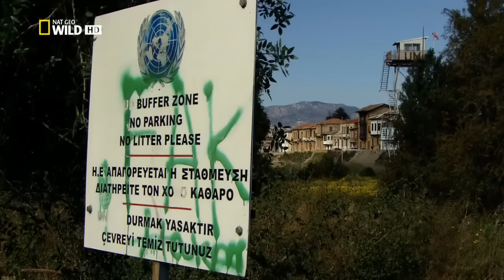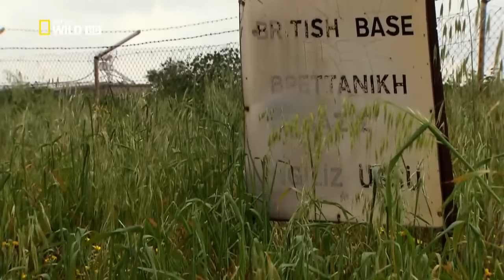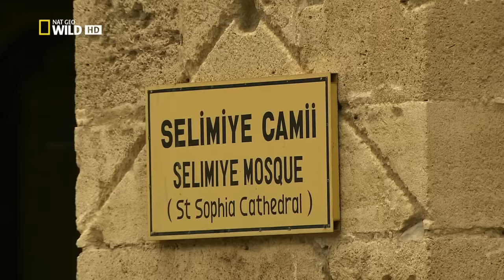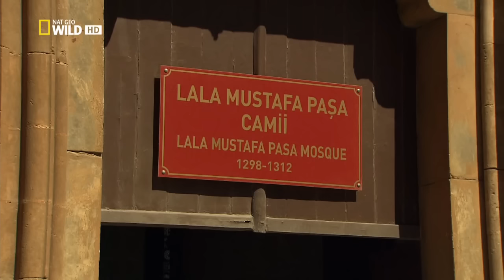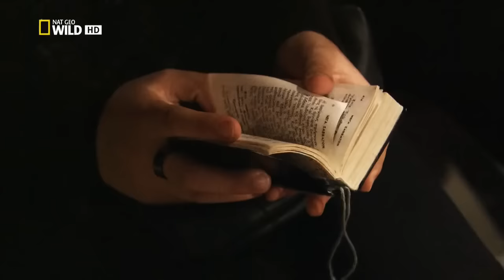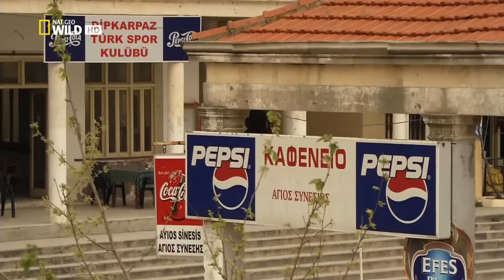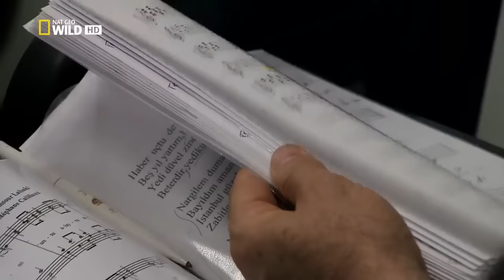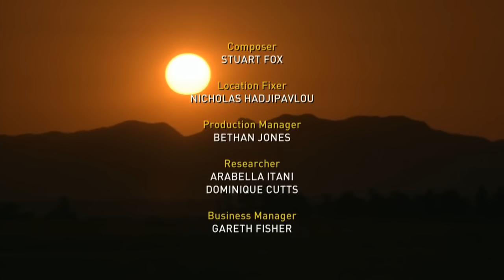Islands: Cyprus - National Geographic